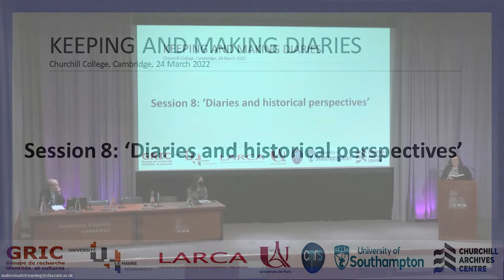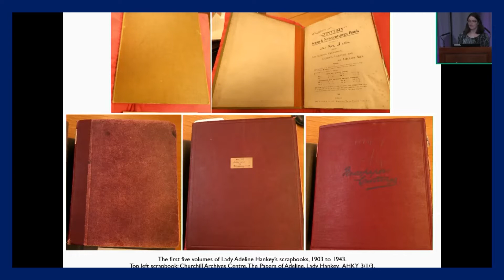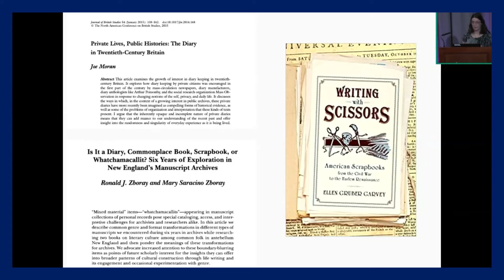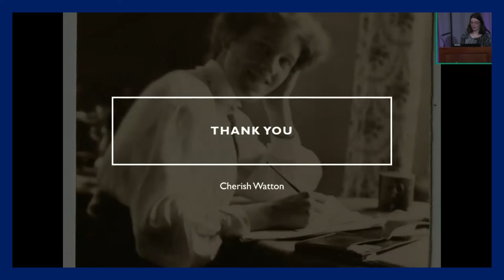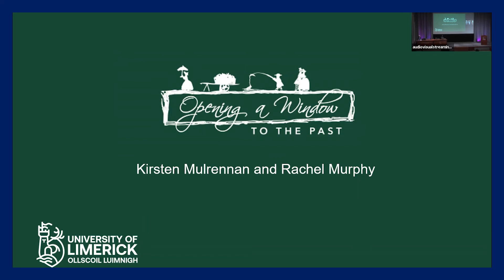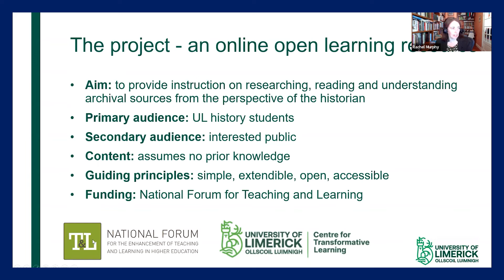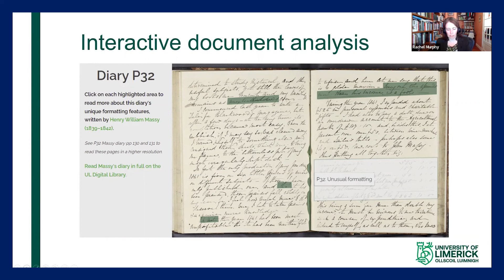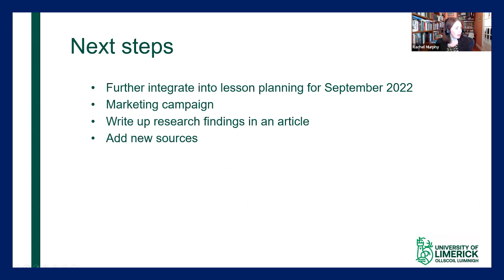Keeping and making diaries - Day 2, Session 8: Diaries and historical perspectives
Chair: Andrew Webber (Vice-Master Churchill College)

Cherish Watton (Churchill Archives Centre, Cambridge), ‘“Keep the cutting for the scrap-book”: Adeline and Maurice Hankey’s scrapbook diary collection’

Kirsten Mulrennan and Rachel Murphy (University of Limerick), ‘Opening a window to the past: creating an online research guide to using diaries for historical research’